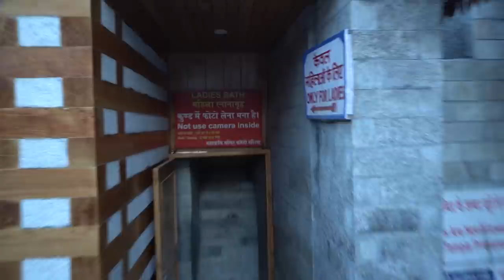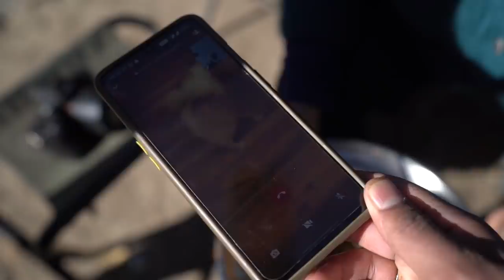Dollar Ran Away From His Boarding House - [MANALI EP-2]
For Hastle free Trips & Travel related queries please